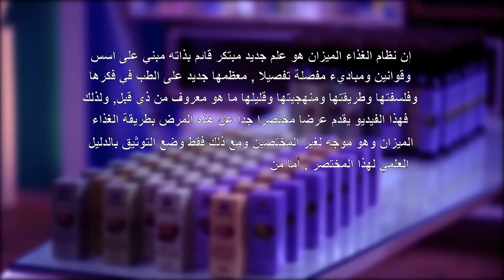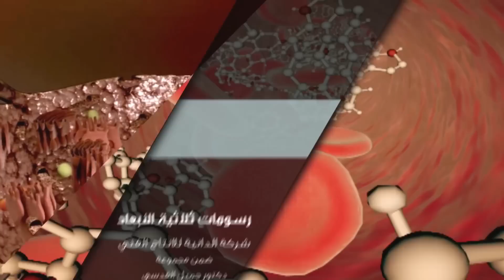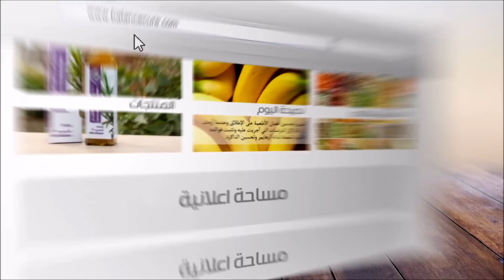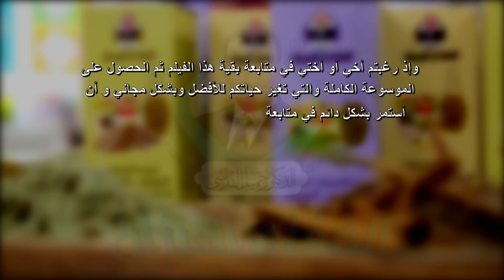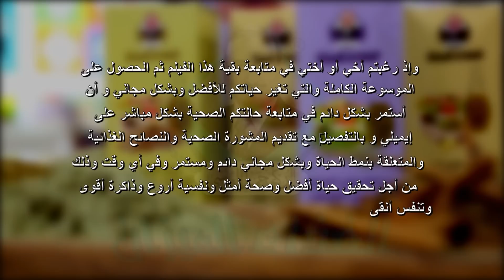د. جميل القدسي :هبوط الضغط, شبح يرافق كثير من النساء , لماذا؟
** كيف يمكنني  استشارة الدكتور جميل القدسي عبر الواتساب
يمكن ذلك عن طريق خدمة طبيب على الهواء المجانية الرائعة حيث أجيب على اسئلتكم اولا بأول

** شعارنا لكم اليوم :
الغذاء الميزان يمدك بالمعلومة بأبسط ما يكون لتدخل عقلك وقلبك المكنون